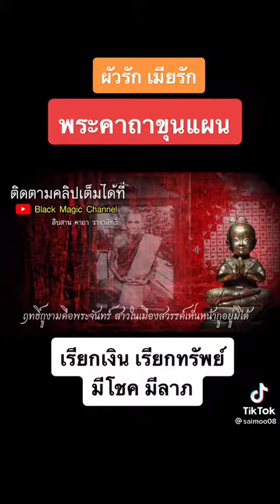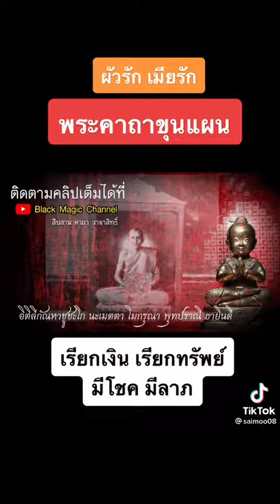อัพเดทคลิปฮอต ch#กดติดตามด้วยขอขอบคุณจ้าาาา